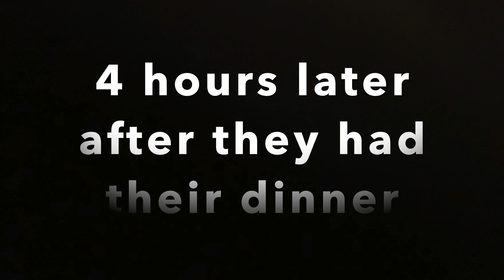Will Mikey & Mia Have Babies? A Day In The Life Vlog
Welcome to another day in the life of Mikey and Mia. In this video we touch on the subject of will Mikey and Mia have baby macaws. You will also see our daily fly, which we shot all in real time to make it seem more “real” which we haven’t done in a while (We love slow mo flying) You will also see ONE OF THE GREATEST SHOWERS MIKEY HAS EVER TAKEN and other fun stuff. Remember, free flight is something you shouldn’t just “try” free flying parrots requires months of training with a professional trainer or an experienced mentor.